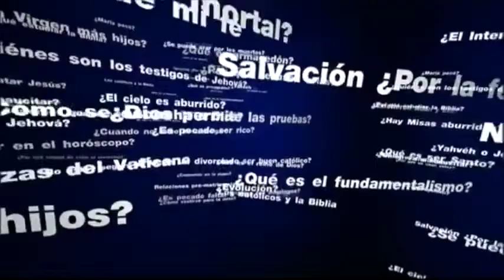¿Quién es la persona autorizada para hacer un exorcismo? - Padre Pedro Núñez